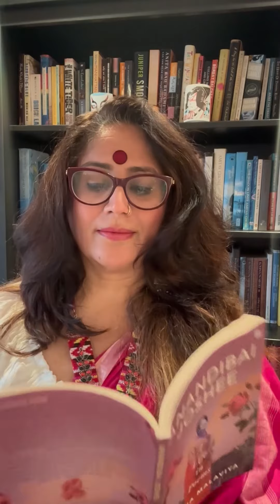Shikha Malaviya Reads An Excerpt From AnandibaiJoshee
ShikhaMalaviya's AnandibaiJoshee: A Life in Poems offers a window into the world of India's first female physician. With grace and eloquence, these poems reveal the untold story of a trailblazing woman who crossed oceans for the pursuit of knowledge.